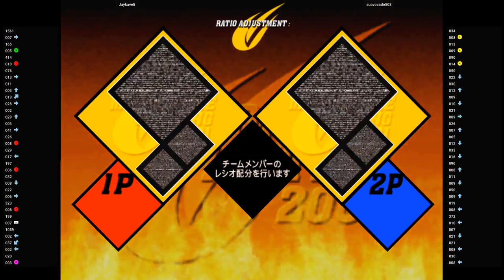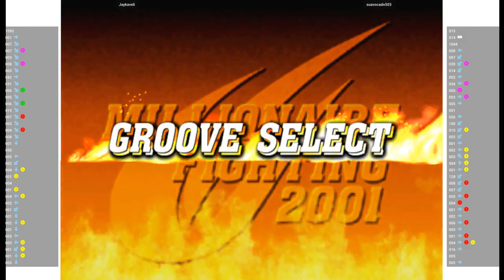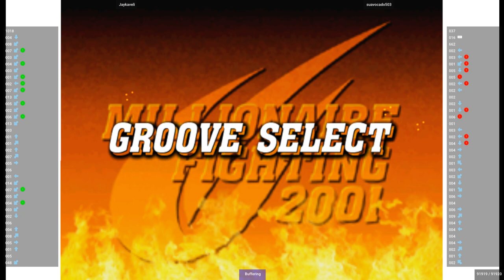CVS2 🕹 Jaykaveli VS suavocado503